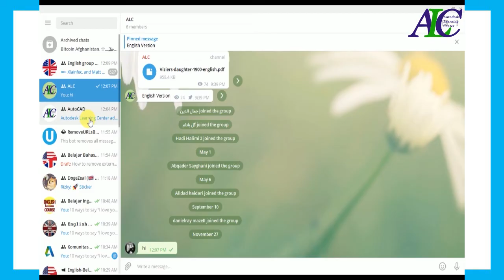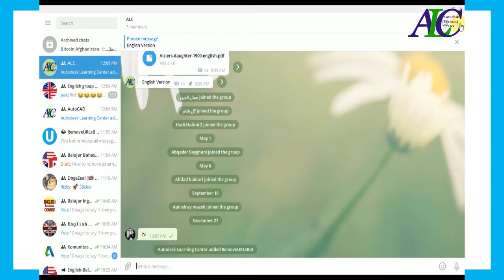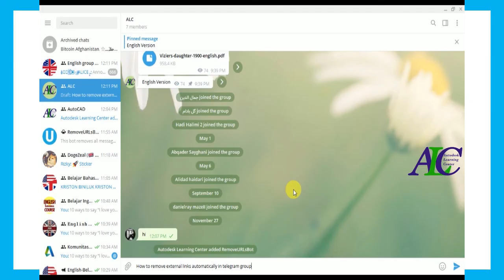Auto Remove links in Telegram Group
How to set auto-remove links in Telegram Groups, How to add removeURLsBot on your Telegram group to prevent the members to share links in groups.